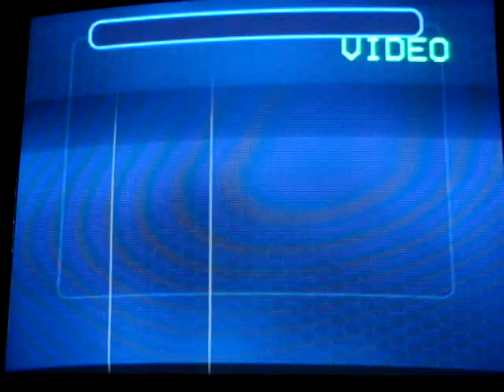destroy all humans 2 100% walkthrough with commentary part 27: bay city collect a thon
we collect everything in bay city